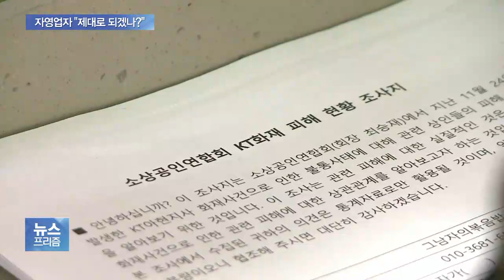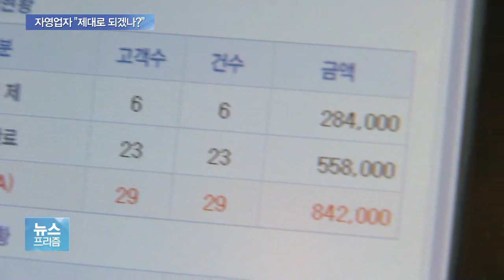‘동상이몽’ KT 화재 피해 위로금 접수…현장 반응은 싸늘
KT가 소상공인 피해 접수를 받기 시작했습니다.

하지만 자영업자들의 표정에는 불신이 가득합니다.

김현우 기자가 현장을 취재했습니다.